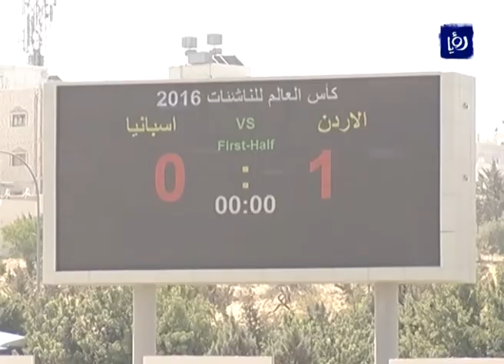النشرة الرياضية 26-10-2016 | Sports Bulletin